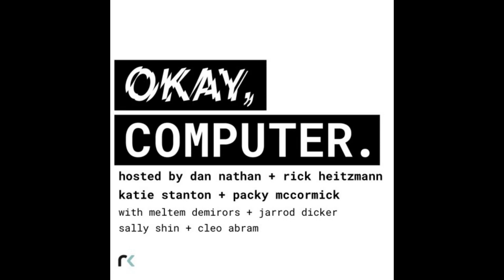Rogan Won’t Die on Sugar Mountain, with Mikel Jollett of the Airborne Toxic Event (2/2/22)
On this episode, co-hosts Dan Nathan and Rick Heitzmann are joined by “On The Tape” co-host Guy Adami to discuss the tech sell-off (2:20), M&A madness (8:10), and how the market cycle is affecting venture capitalists (17:50). The co-hosts interview Mikel Jolett, frontman of the band the Airborne Toxic Event, and talk about the Joe Rogan and Spotify debacle. Later, contributors Sally Shin and Jarrod Dicker join Dan and Mikel to discuss how web3 is impacting the music industry.